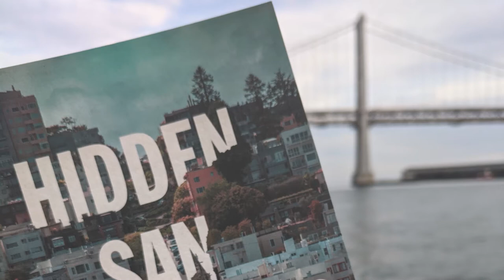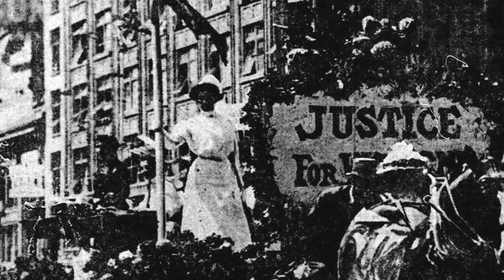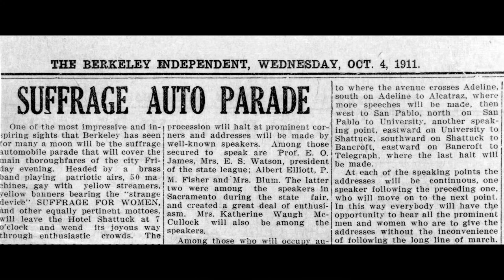Hidden San Francisco Stop L8 Women Workers and the Right to Vote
In February 2020, Pluto Press published Hidden San Francisco: A Guide to Lost Landscapes, Unsung Heroes, and Radical Histories by Chris Carlsson. This video looks at the role of working women in California campaign for women's suffrage in 1911. It is the 13th of just over a dozen short videos of "stops" (there are 85 "stops" in four themed chapters, and an additional 44 "stops" in five walking tours in the appendix). I hope it will whet your appetite for both buying the book (available but more importantly for going out into San Francisco and peeling back the layers of histories to find out how the hell it turned out like this!